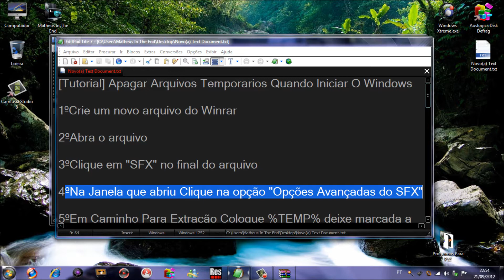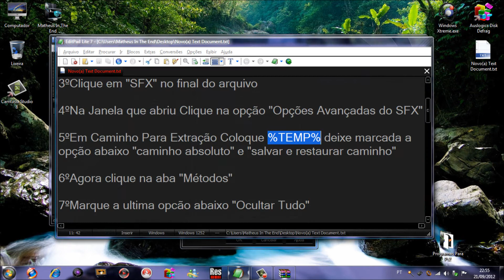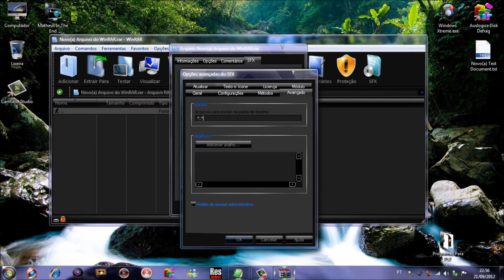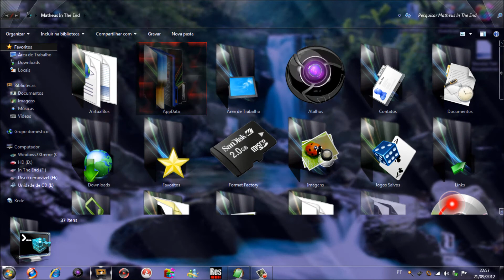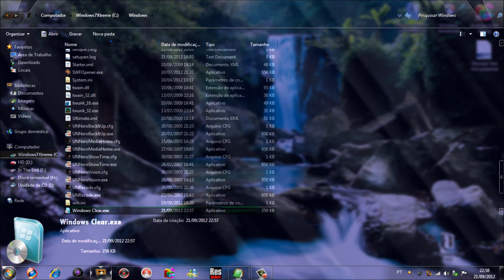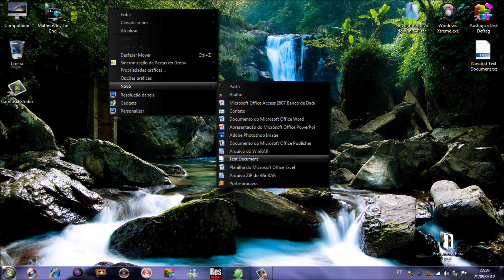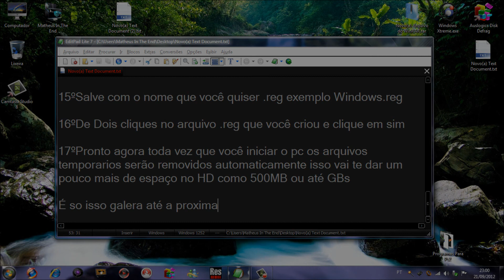[Tutorial] Apagar Arquivos Temporarios Quando Iniciar O Windows [HD]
[Tutorial] Mais explicações asista o video
Digite isso na caixa de dialogo caminho para extração %TEMP%
Digite isso na caixa de exclusão *.*
Abra o bloco de notas e digite isso abaixo salve com nome arquivo.reg ex. Windows.reg

[HKEY_LOCAL_MACHINE\SOFTWARE\Microsoft\Windows\CurrentVersion\Run]
"Windows Clear"="\"C:\\Windows\\Windows Clear.exe\""